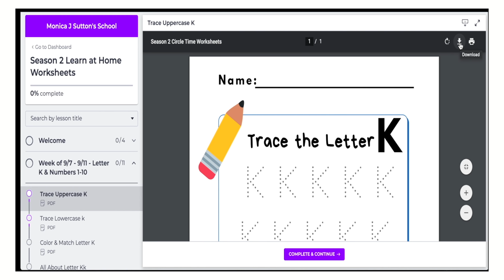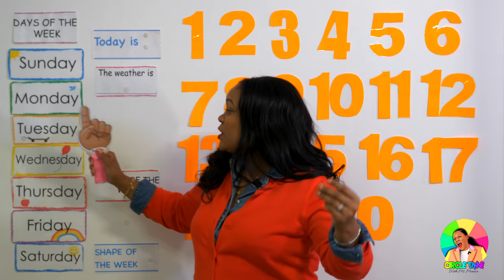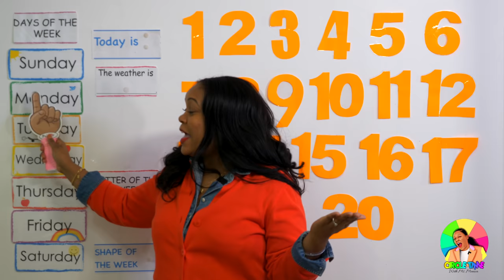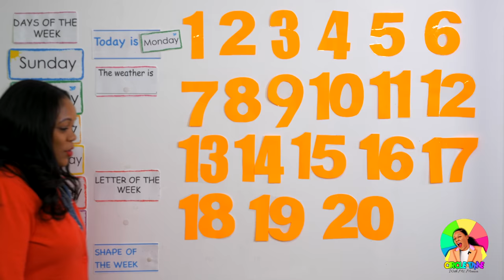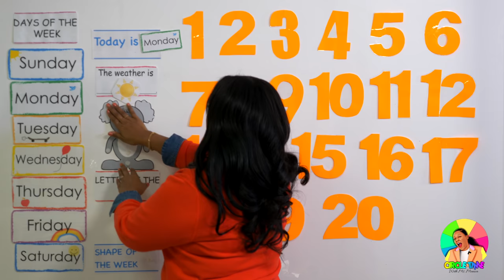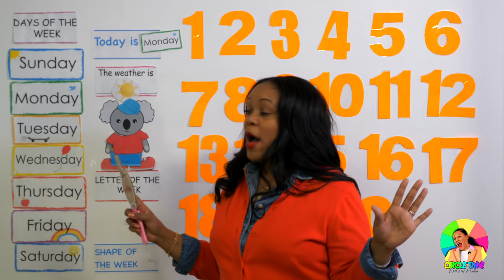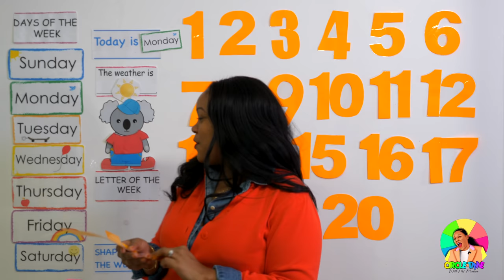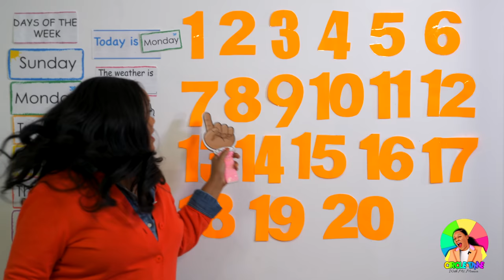Monday - Preschool Circle Time - Letter Vv (12/7)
Virtual Preschool Lesson
Week of 12/7 - 12/11

HappyMonday!  Today we will learn a new letter of the week, shape of the week, count from 1-20 and a new circle time friend will come to the board.

Season 3 will run from November 2nd - December 11th.  Our seasons are 6 weeks long.  Tune in every weekday morning for circle time during Season 3 of Circle Time.  A new video will drop at 8AM EST Monday-Friday.  This week's lessons will be based on the information below:

Letter of the Week - Vv
Shape of the Week - Circle
Counting - 1-20

More Preschool Learning From Ms. Monica:

1.  Ms. Monica's Preschool Worksheets

2.  Ms. Monica's Virtual Preschool Program